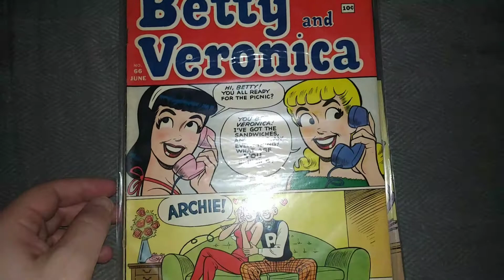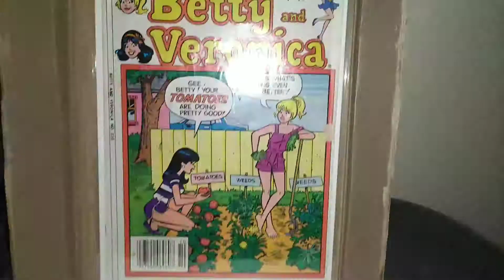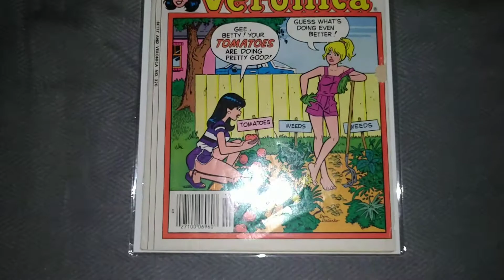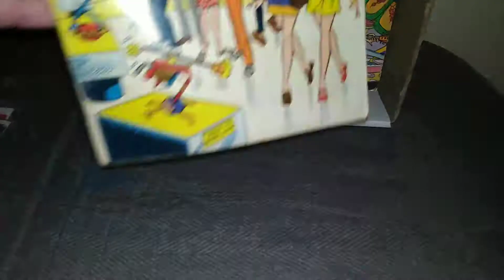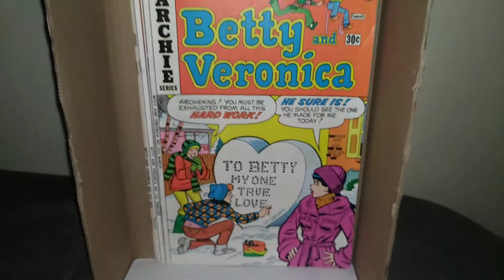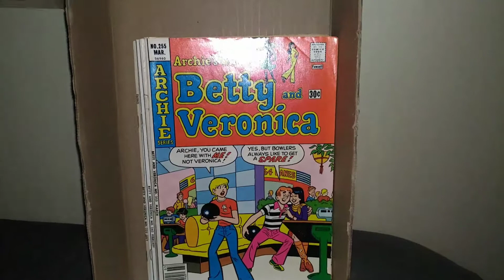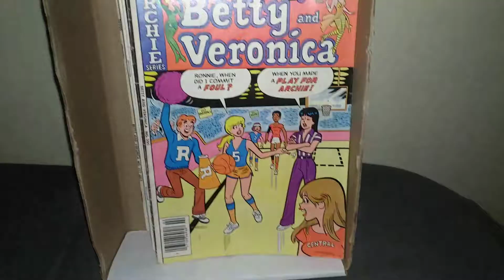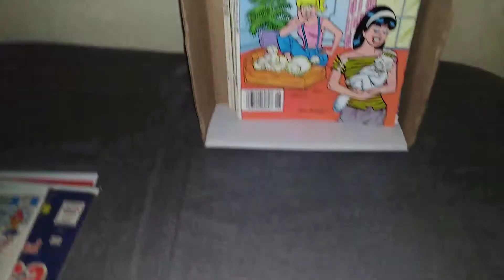Archie comic book collection Part THREE A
Archie's Girls collection volume 1. SORRY ABOUT THE ABRUPT ENDING. I HAD A VISITOR. PLEASE SEE PART II TO CONTINUE VIDEO.